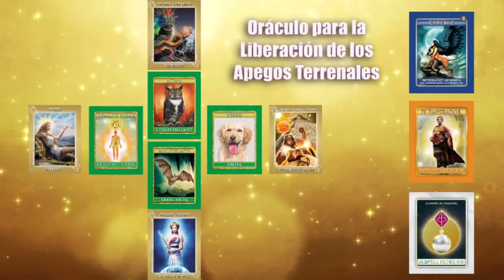[Oráculo Semanal] 32° Septenario (04 al 10 de agosto): LIBERACIÓN DE LOS APEGOS TERRENALES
Conéctate a la ✨*LECTURA DEL ORÁCULO SEMANAL*✨
✨"LA ARMONIZACIÓN SINCRÓNICA UNIVERSAL: para potenciar todos tus recursos vitales durante el SEPTENARIO semanal"
:: *Cada domingo del 2024 a las 8am (México)*.

La Conciencia de Amor y de la Venerable Abuela Nah Kin nos trae en este 2022 un gran apoyo que estamos recibiendo de los mundos sutiles con el propósito de recibir una GUÍA fundamental que nos ayude a alinear nuestros pensamientos, sentimientos, emociones y acciones para sostener la máxima FUERZA INTERIOR, PAZ, ARMONÍA, FELICIDAD Y PLENITUD DE ABUNDANCIA Y CREATIVIDAD.

Tendremos las aportaciones astrológicas del experto Cosmobiólogo Venerable Maestro Mahakavi Gurudas, quién comparte con nosotros las indicaciones de las posiciones y configuraciones planetarias relevantes que hay que trabajar conscientemente para alinear nuestra existencia dentro del poder cósmico para traer el máximo bien a nuestras vidas.

Cada domingo por la mañana la Venerable Abuela Nah Kin te presentará la lectura del Oráculo de la Semana, basándose en la posición de los astros para este tiempo junto al apoyo espiritual y la sabiduría de:
1) El Circulo Sagrado de las Diosas y sus Virtudes
2) Los Animales de Poder
3) Las Criaturas Míticas
4) Los Principios del Espíritu Santo
5) Las Geometrías Sagradas y los Símbolos Mágicos

Estas 52 aportaciones, asociadas a las 52 semanas del año, nos sirven para trabajar un circulo sagrado de total renovación, regeneración y transfiguración. Según la matemática de nuestros antiguos pueblos donde 52 es el número del FUEGO NUEVO.